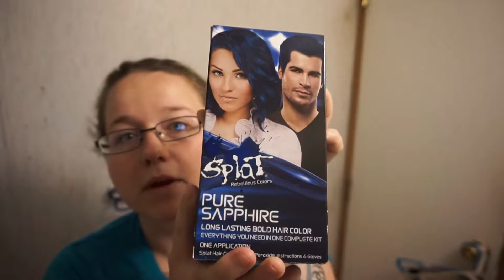DYING MY HAIR BLUE USING SPLAT!!!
Dying my hair sapphire blue to get rid of the green in my hair. Hope everyone had a great Mother's Day! hope you like the vid hit the like button and always tweet at me if you wanna see me do other things in my vids. suggestions are always helpful.